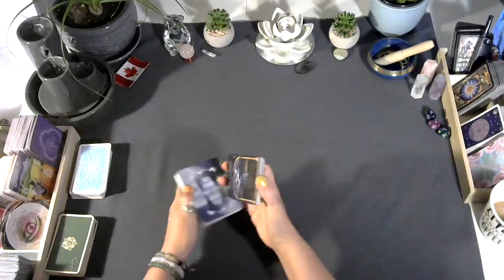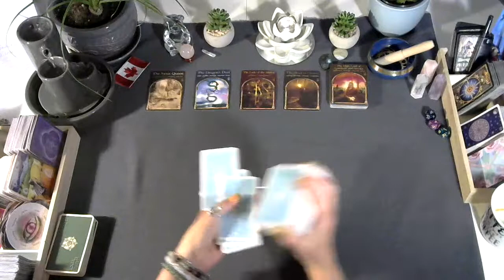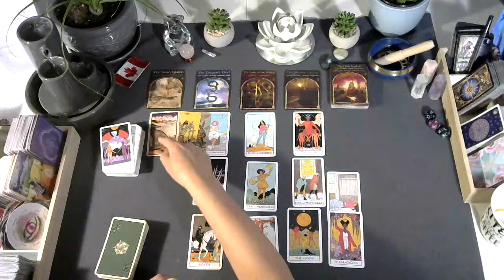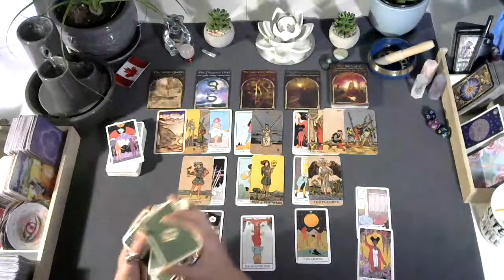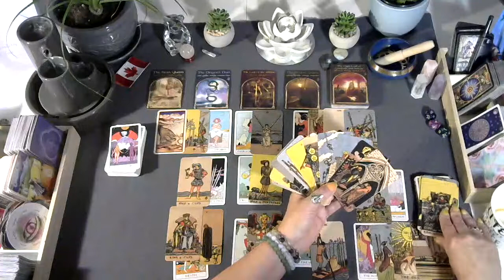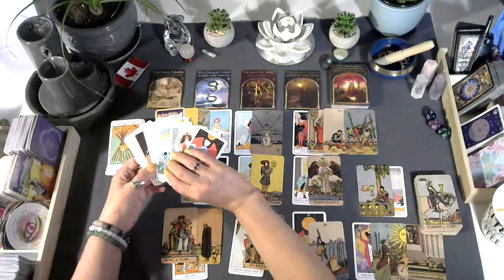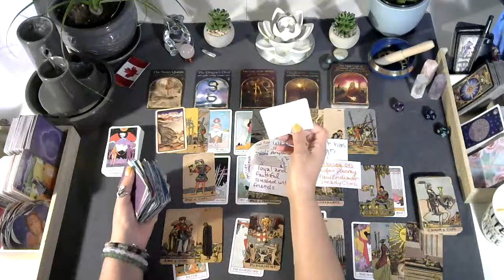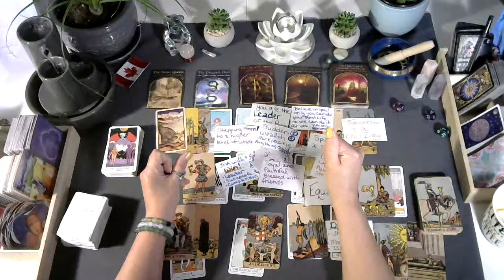Mama Moo and love July 2022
christinemccombie@christi33582181

Christine McCombie
Genelle, BC
V0G 1G0
List of tarot/oracle cards I own:
Tattoo tarot
Rebel deck
Animal allies
Light seers
Gregory Scott tarot
Prisma tarot
Botanical Inspiration
Moonology
Angel therapy oracle cards
Kipper
Wisdom oracle